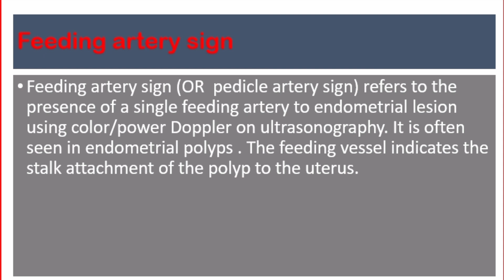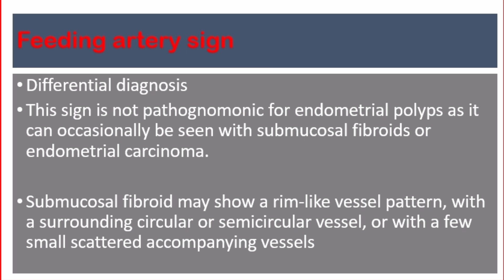Feeding artery sign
this video shows Feeding artery sign of endometrial polyp